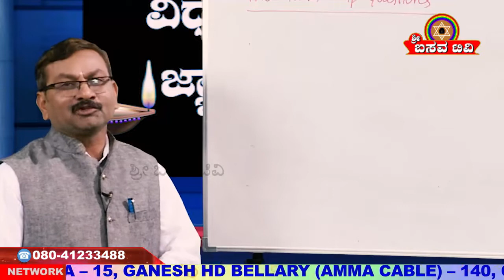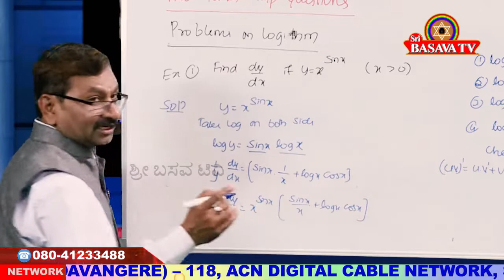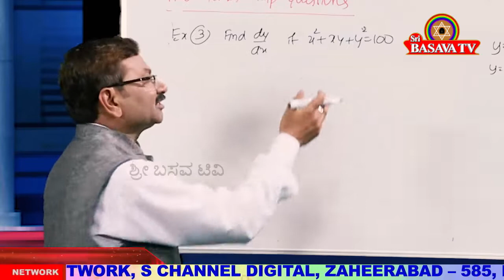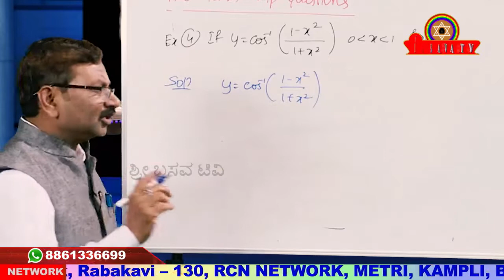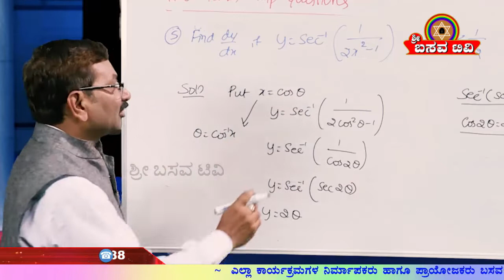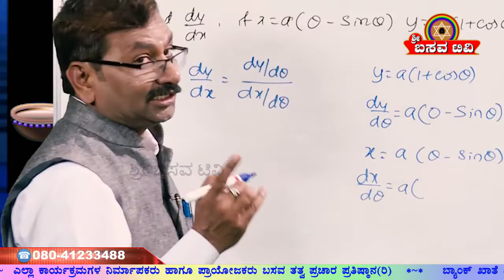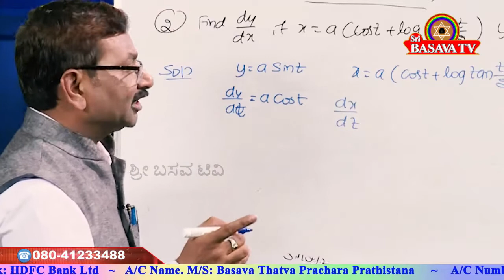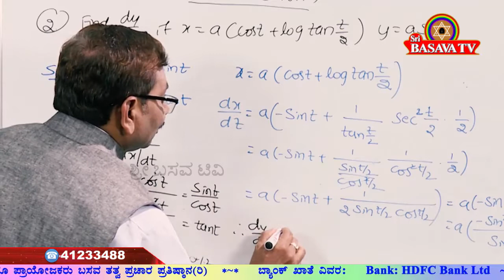Sri Basava Tv- Vidyarthigala Gnana Deepa- lamp of Student Knowledge- Mathematics- Ep 13